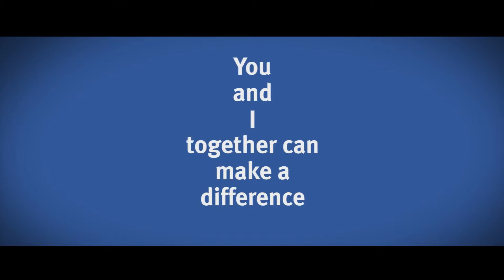IRS Tax Lien Iowa County IA